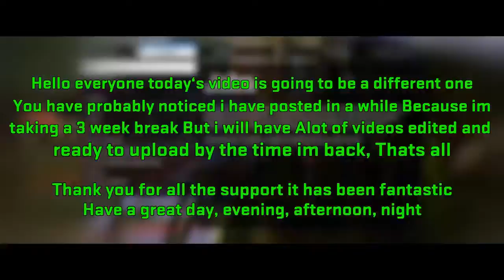Channel Update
I am going to have a three week break from youtube but,
When i come back i will have alot of videos edited and ready to upload,
I will be uploading three times a week,
I will be posting Warzone and Cold war content as well Gta Modded Outfits

I Want To Thank you All For The Support Recently Its Been Spectacular It Means Alot